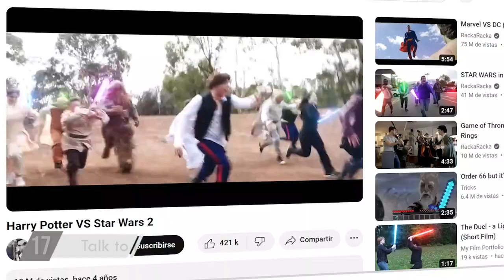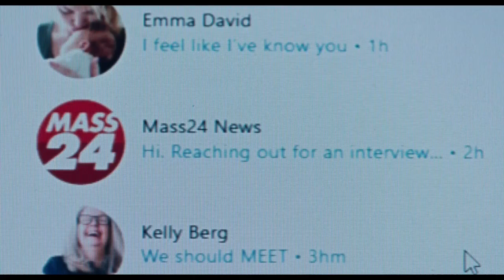✨TOP 30 PELÍCULAS 2023 | Las mejores que en realidad son mis favoritas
🎬MI TOP DE PELÍCULAS DEL 2023
Puesto 30 1:15
Puesto 29 2:15
Puesto 28 3:03
Puesto 27 4:03
Puesto 26 5:11
Puesto 25 6:08
Puesto 24 6:57
Puesto 23 8:26
Puesto 22 9:19
Puesto 21 10:13
Puesto 20 11:09
Puesto 19 11:58
Puesto 18 13:19
Puesto 17 14:14
Puesto 16 15:08
Puesto 15 15:57
Puesto 14 17:00
Puesto 13 17:58
Puesto 12 19:27
Puesto 11 20:36
Puesto 10 22:12
Puesto 9 23:26
Puesto 8 24:43
Puesto 7 25:30
Puesto 6 26:39
Puesto 5 28:16
Puesto 4 29:09
Puesto 3 31:14
Puesto 2 32:23
Menciones especiales 34:05
Puesto 1 34:23